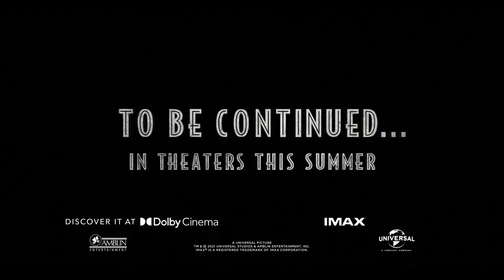Jurassic World Dominion Prologue 1080p